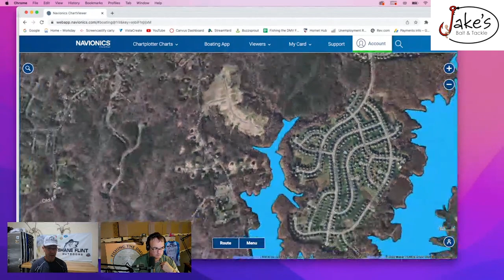Fall Fishing Hunting Run Reservoir & Lake Mooney with Shane Flint Outdoors | Fishing the DMV 64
Jake's Bait & Tackle 10 Year Celebration Part 1
Shane Flint is a retired Air Force veteran of 27 years and had the opportunity to fish all around the United States and the world and enjoy sharing my fishing experiences. On this episode he talks about his fall fishing tactics for small bodies of water in Virginia.